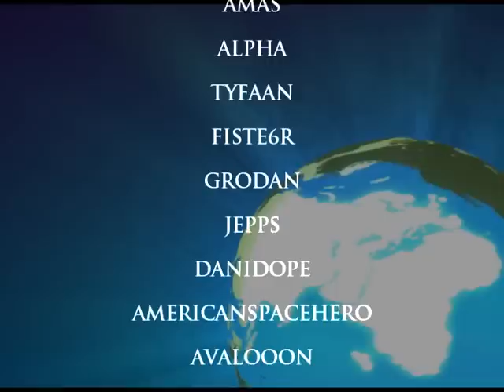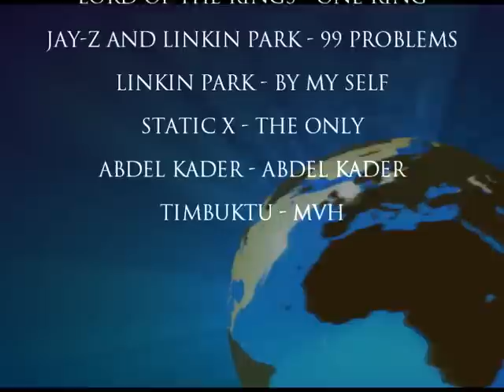Loggan art mlpics chillside cs movie